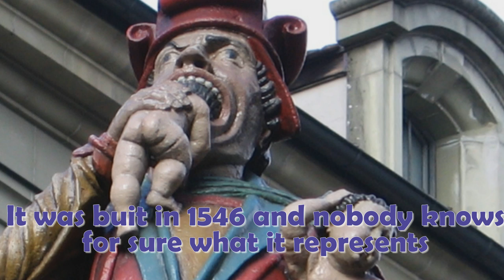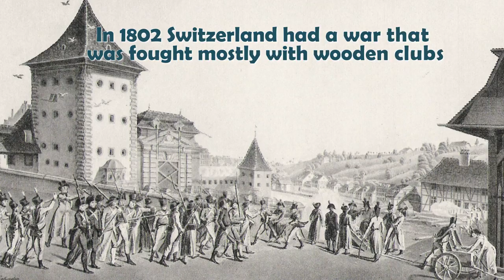Learn about this awesome country: Switzerland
In this brief video you can find seven little known facts about Switzerland.

More information about the video content bellow:
1. Switzerland is unique in having enough nuclear fallout shelters to accommodate its entire population, should they ever be needed. "Every inhabitant must have a protected place that can be reached quickly from his place of residence" and "apartment block owners are required to construct and fit out shelters in all new dwellings", according to articles 45 and 46 of the Swiss Federal Law on Civil Protection. In 2006, there were 300,000 shelters in Swiss dwellings, institutions and hospitals, as well as 5,100 public shelters, providing protection for a total of 8.6 million individuals – a coverage of 114 per cent.

2. Standing in the middle of Bern, Switzerland, is the Kindlifresser, or “Child Eater.” The fountain sculpture towers above the ground, a baby half stuffed into the giant's mouth, and a sack full of three alarmed tots slung over his shoulder presumably for later snacking. The unsettling sculpture is no modern work of art; built in 1546, it is one of the oldest fountains in the city of Bern.

3. There was a war in Switzerland in 1802 called Stecklikrieg that was fought out with wooden clubs because Napoleon took away their weapons.

4. Switzerland’s highest [Dufour Peak at 15,199 feet (4,633 m)] and lowest [Ascona at 643 feet (196 m)] points are only 43 miles (69 km) apart. Switzerland has more high mountain peaks than any other country in Europe with 48 about 13,120 feet (4,000 m).

5. The Swiss version of Santa Claus is usually accompanied by a strange-looking individual with a blacked-out face whose job it is to beat naughty children with sticks. The guy’s name is Schmutzli, which roughly translates to “Dirty.”

6. It is believed that the Swiss musical form of yodeling began during the early Stone Age and has a long tradition outside of Switzerland as well. In Switzerland, it is said to have developed from a form of long-distance communication and cow-calls.

7. Number one on any list of Bern Switzerland facts has to be that the city is nicknamed ‘the city of fountains’ because of the over one hundred fountains that dot the area. Eleven maintain their original statues and three remain from the 16th century—fountain spotting can certainly be a sightseeing experience all by itself.